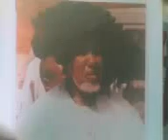LES CHEICKS TIDJANITES 2